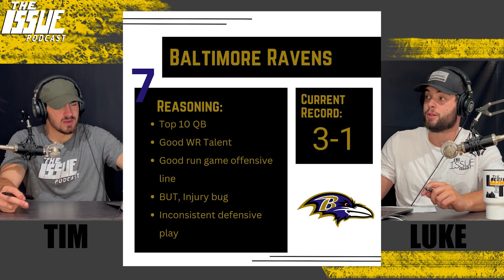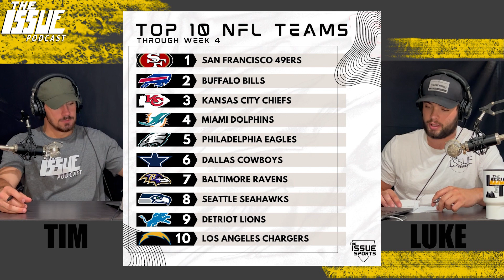Official NFL Week 5 Power Rankings | TOP 10 NFL Teams 2023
Luke and Tim go through their power rankings in the NFL. Who has the best case to be number 1? After a hard fought 4 weeks in the new NFL season, The Issue breaks down who is rising to the top. Some unexpected teams battled their way into the top 10. Who makes the cut and who is falling from power?